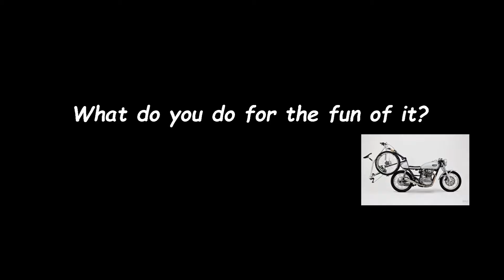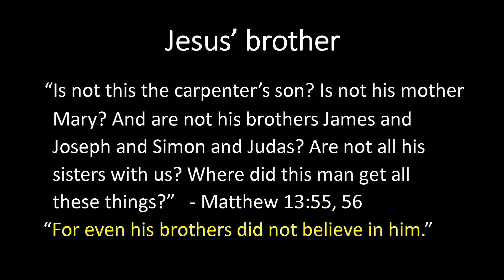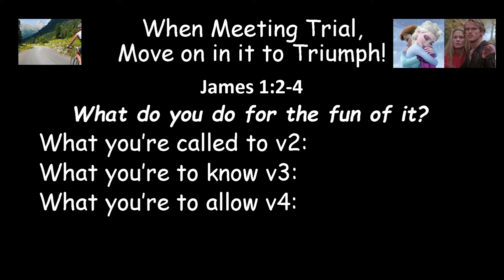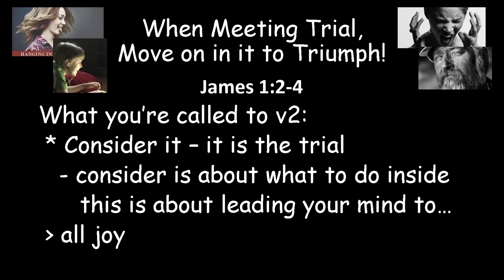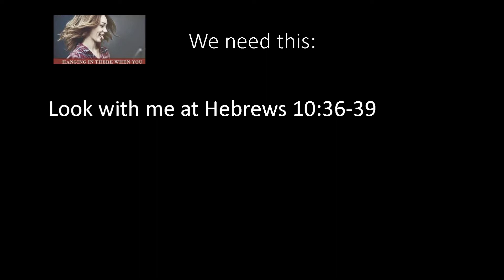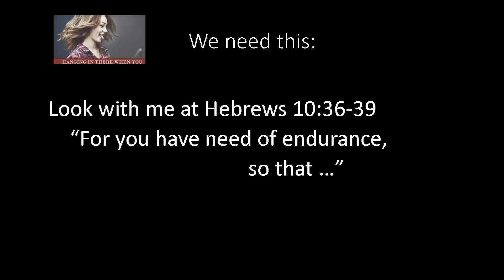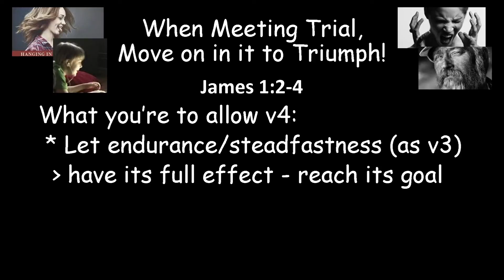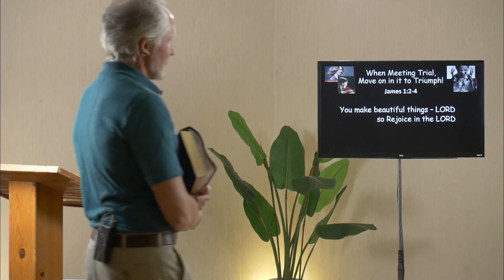"When Meeting Trial, Move on in it to Triumph!" James 1:2-4 FB Live Full Sermon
"When Meeting Trial, Move on in it to Triumph!" FB Live Full Sermon

James 1:2-4
Count it all joy, my brothers, when you meet trials of various kinds, 3 for you know that the testing of your faith produces steadfastness. 4 And let steadfastness have its full effect, that you may be perfect and complete, lacking in nothing.